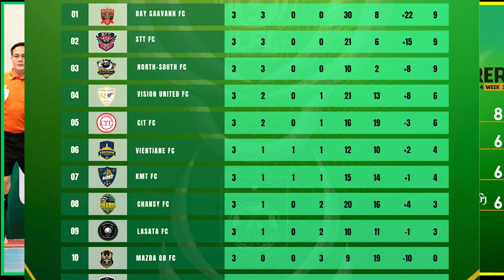Lao Futsal League / ລາວຟຸດຊໍ ລີກ /ฟุตซอลลีก / ดาวชัลโว / ພອນວິໄລ ສີນວນຄໍາ ຂຶ້ນນໍາ